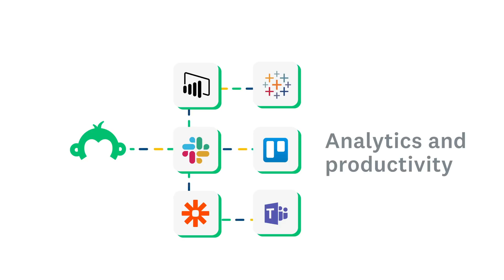Integrate SurveyMonkey data in 100+ apps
Get business-critical feedback right where you need it--inside the apps you use every day! Find out how to get insights, take action with 100+ integrations